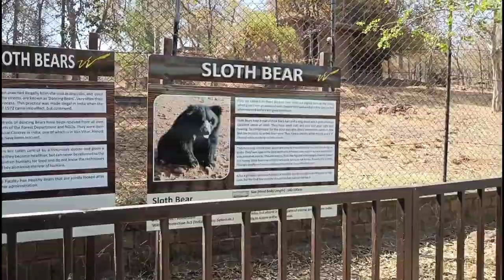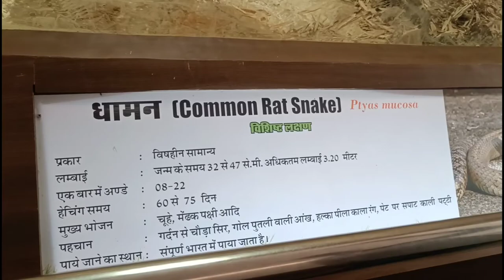Van Vihar National Park__Bhopal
Van Vihar National Park was formed from a depleted forest area. In order to bring back and protect the rich flora& fauna, this unproductive land was declared a National Park in 1981 under the wildlife protection act.

Van Vihar National Park is a national park in Bhopal, the capital city of Madhya Pradesh in central India. Declared a national park in 1979, it covers an area of about 4.45 km2. It has the status of a national park, but is developed and managed as a modern zoological park, following the guidelines of the Central Zoo Authority. Animals are kept in near natural habitats. Most animals are either orphaned and brought from various parts of the state or are exchanged from other zoos. No animal is deliberately captured from the forest.[1] Van Vihar is unique because visitors access it from a road through the park, and trenches, walls, and chain-link fencing protect the animals from poachers while providing natural habitat.

This open zoological park comprises some huge wire enclosures where the carnivores like tiger, lion, panther, bear, and hyena stay as per the modern theory of the zoo management. On the contrary, the herbivores for instance cheetal and blackbuck are allowed to move around freely. The relentless chirping of a wide range of birds fills the air with vivacity while crocodile and tortoises relax in the sun. Another division which needs a mention here is the reptile unit, where one can see snakes like the cobras, russel vipers and pythons crawling on mud. The Van Vihar Rashtriya Udyan also houses a ginormous variety of butterflies and insects.

Its nearness to the lake, enhances beauty and calmness of the landscape. The lakeside of the park brightens up with the arrival of a troop of migratory birds during winters. The park also has a Rescue Centre which takes care of ill animals. Though open all year round, Van Vihar turns out to be the best place for wildlife enthusiasts especially during monsoons, when the other national parks remain shut.